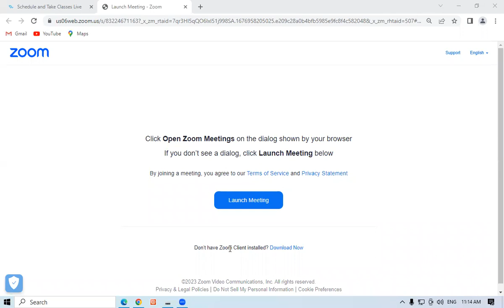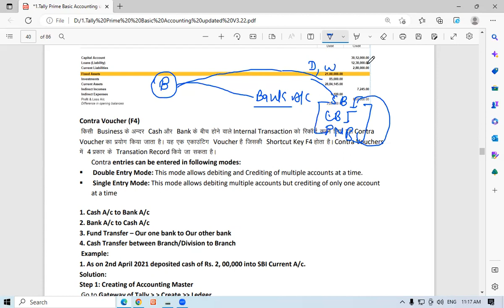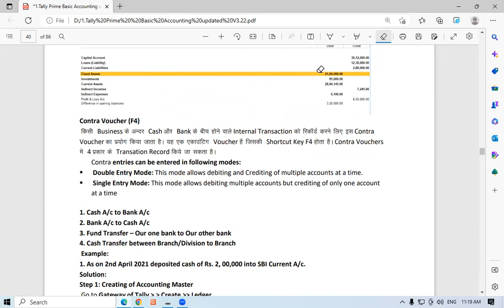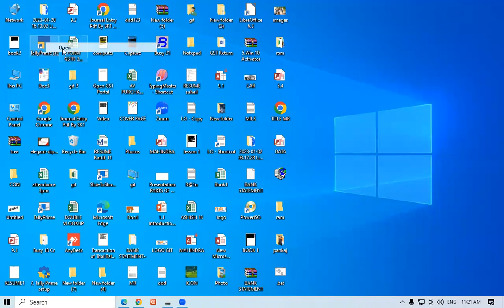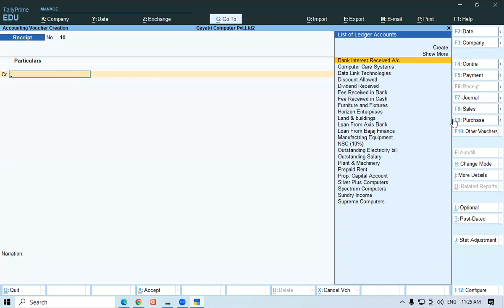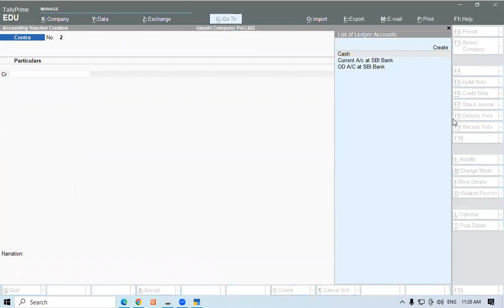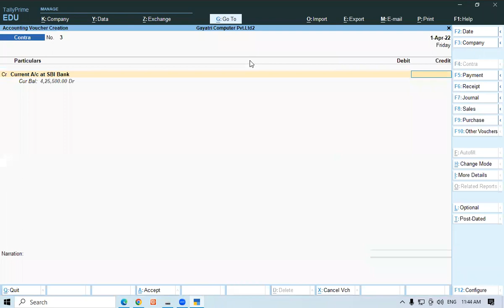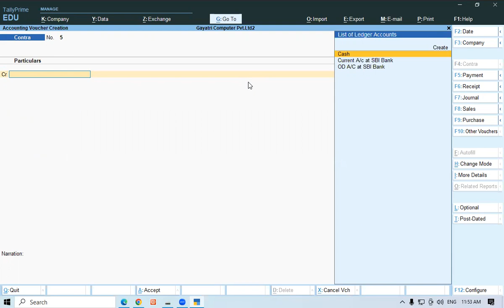About of Contra Voucherin Tally Prime | GIT Education